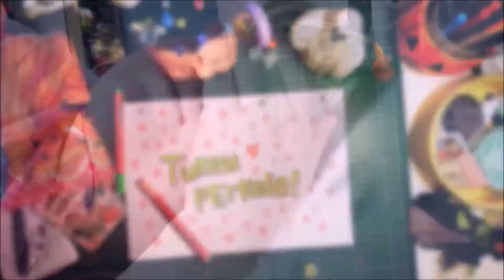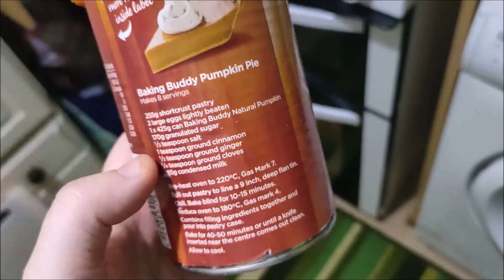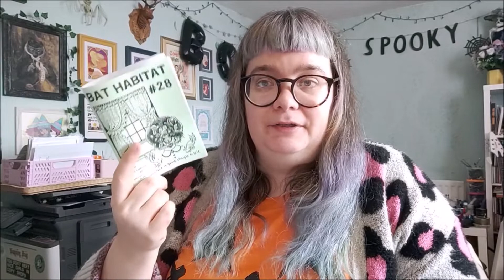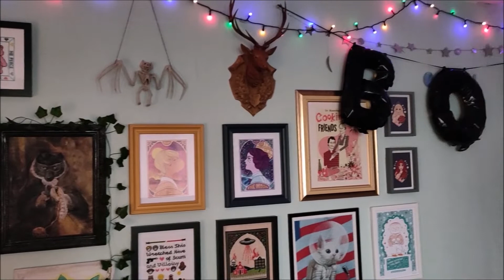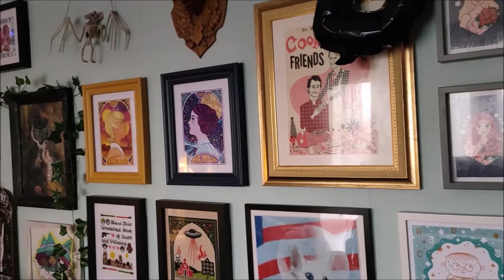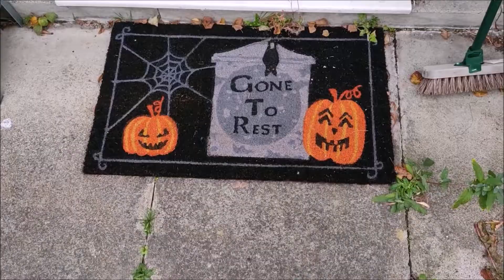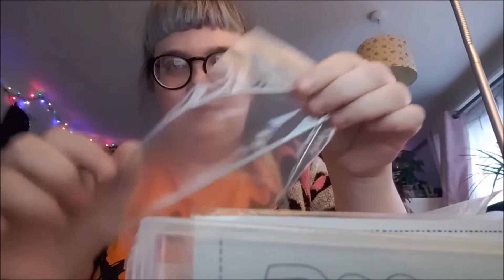SPOOKY LEFTOVERS VLOG - halloween clips + decor tour, life including a 'chaotic' fringe trim (CC)